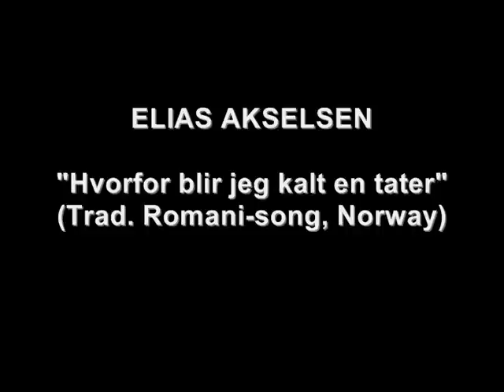ELIAS AKSELSEN: Hvorfor blir jeg kalt en tater?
Traditional Norwegian Romani-Song.

Vocals: Elias Akselsen.

From CD: Hjemlandsklokker (Via Music).